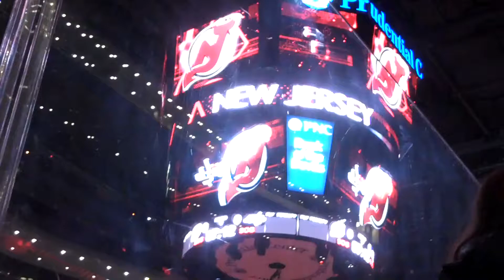New Jersey Devils Game vs Washington Captials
Took some video from my experiences at the Devils game.  Taken on 1/25/2013.
The Devils won 3-2 in OT.